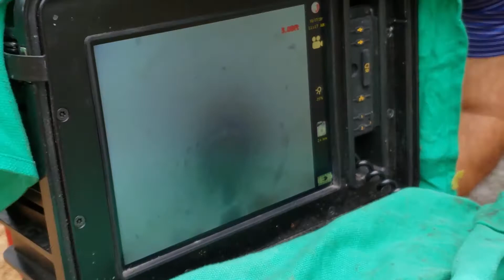Boys and Girls Clubs of San Antonio Trades Discovery Day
Thank you Phillip and Port San Antonio for creating this video that highlights our first ever Trades Discovery Day! What a wonderful record of this life changing day for our youth. Club teens participated in BGCSA’s first annual Trades Discovery Day. Members rotated to 20 different stations where they learned about a variety of construction trades and gained hands on experience to include repairing lighting, operating a crane, and installing tile. The Club members learned about these trades while making repairs around their very own Club!